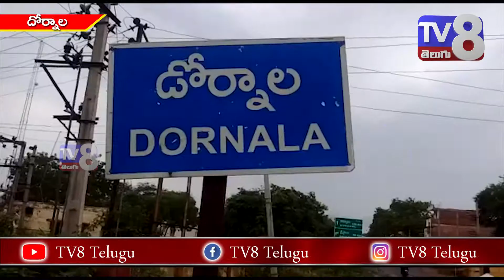స్మార్ట్ ఫోన్ ఉన్న అందరూ దిశ యాప్ ను తప్పనిసరిగా డౌన్లోడ్ చేసుకోవాలి...